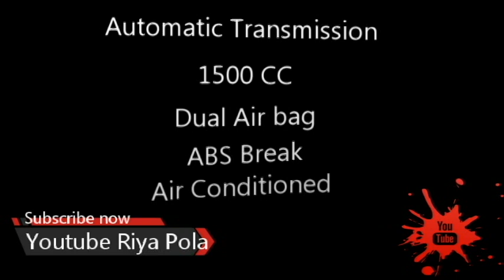Nissan Sunny for sale | ikman lk wahana | vehicle for sale in srilanka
Nissan Sunny FB 14 EX Saloon
Full Option
YOM 1996
YOR 1999
Automatic Transmission
1500 CC
Dual Air bag
ABS Break
Air Conditioned
Power Shutters
Power Steering
Power Mirror
Paint 99%
Tyres 95%
Rear Heaters
Reverse Camera

Good Running Condition
ORIGINAL BOOK WITH UP TO DATE CLEAR DOCUMENTS
Price 2,675,000 Can be Negotiable
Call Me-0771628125